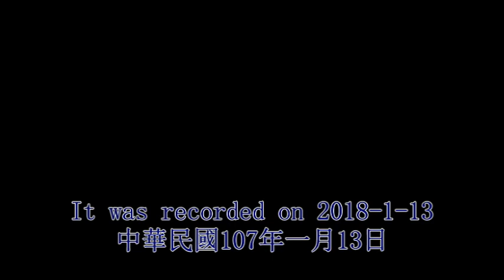風姿花伝 中国語版，三國演義日文歌曲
本人即興創作的中文版。